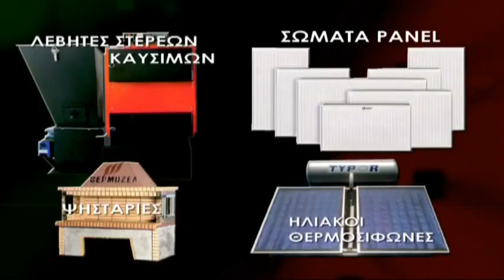ΠΑΤΡΑ: Έσκαψαν μόλις 7 πόντους και χτύπησαν αρωγό ύδρευσης